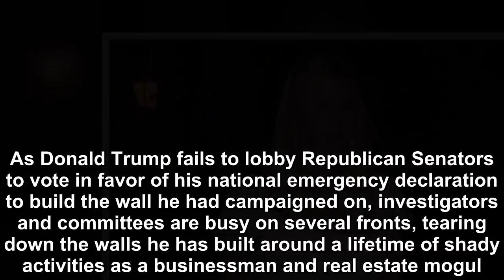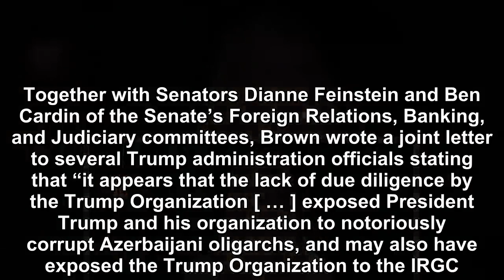One of Trump’s Daughter ugliest scandals is about to come out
As Donald Trump fails to lobby Republican Senators to vote in favor of his national emergency declaration to build the wall he had campaigned on, investigators and committees are busy on several front